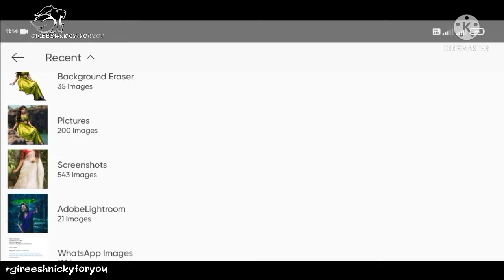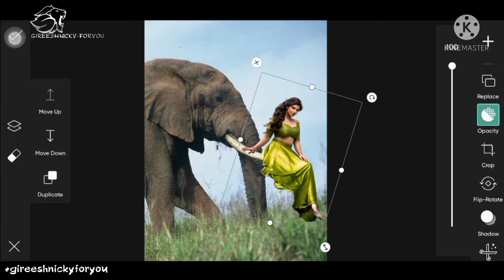Girl sitting on elephant teeth manipulation in picsart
this is really amazing edit,

click on video once and you have experienced a amazing editing.

bye